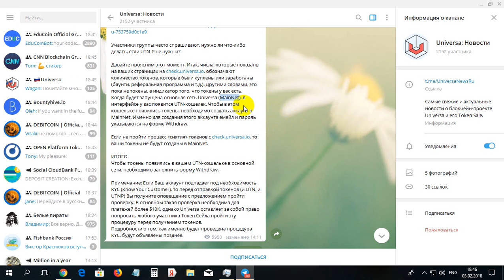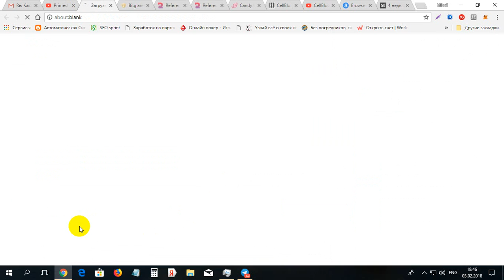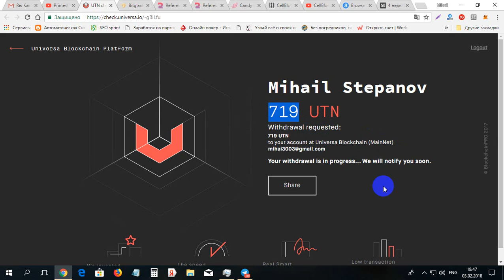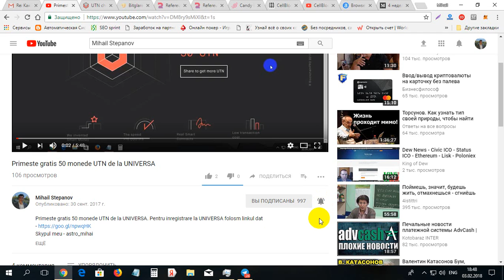Cum de cerut monedele UNIVERSA pentu retragere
Cum de cerut monedele UNIVERSA pentu retragere. Pentru inregistrare la UNIVERSA folosm linkul dat